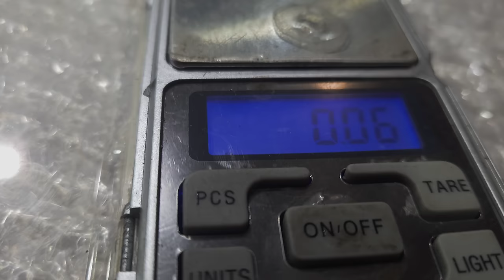Неудачная модернизация ареометра.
Очень хотелось устранить один из недостатков ареометра.В ролике то,что из этого вышло.Поддержка канала